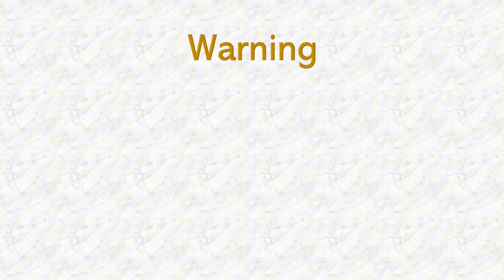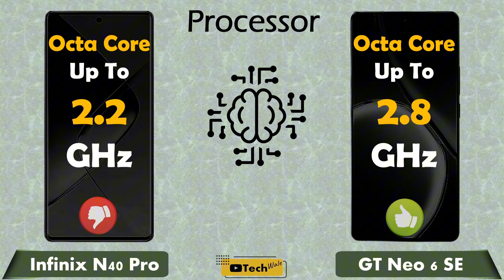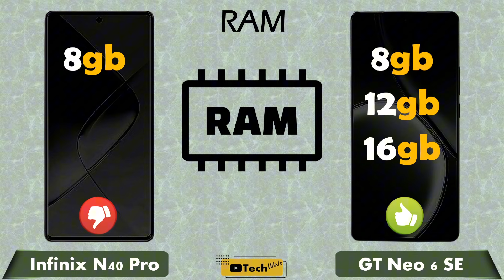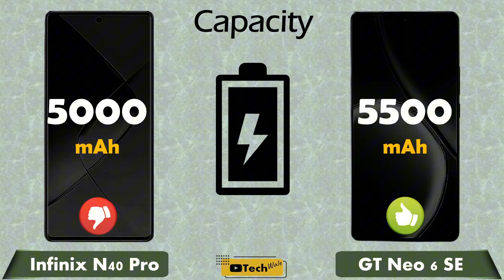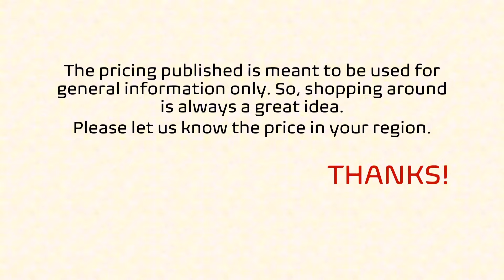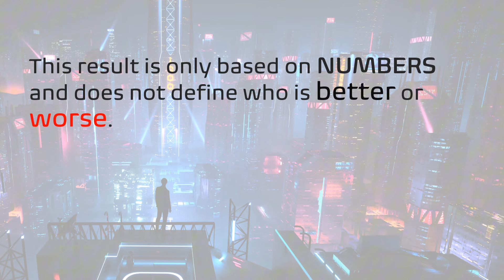Infinix Note 40 Pro vs Realme GT Neo 6 SE || Full Comparison 2024